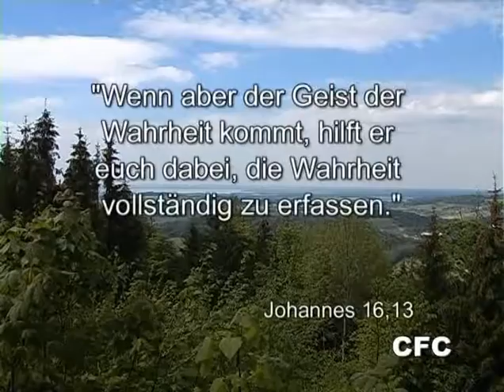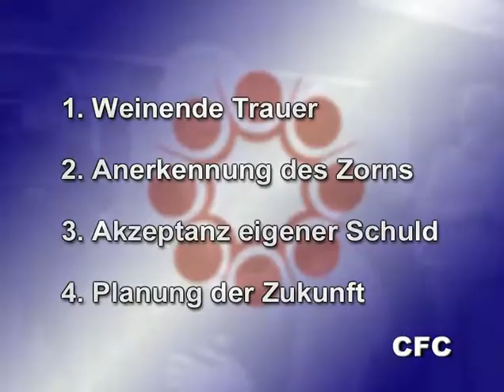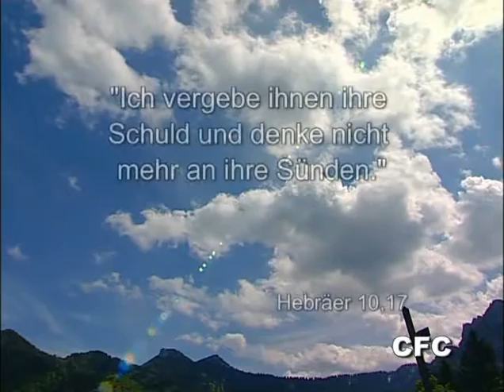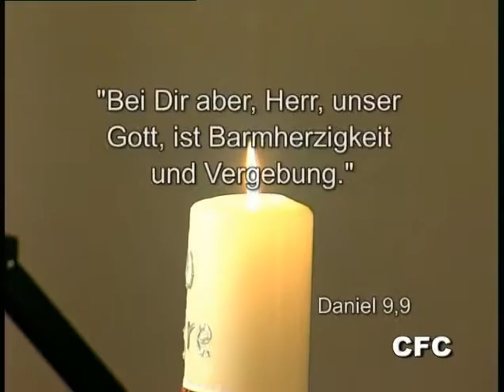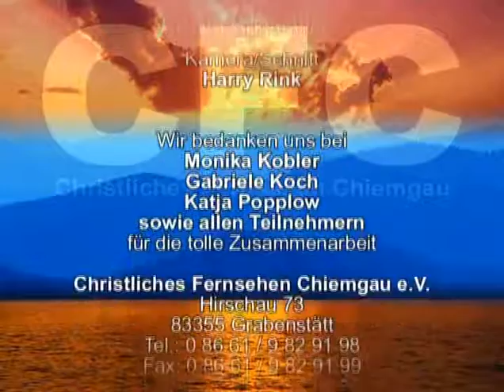"Du hast mir weh getan" Teil 2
Menschen, die Verletzungen ihrer Seele erfahren haben, können auf verschiedene Weise damit umgehen. Die Psychotherapeutin Katja Popplow beleuchtet verschiedene Aspekte der Lösungsmöglichkeiten, wobei das Wort "Verzeihen" eine zentrale Rolle einnimmt.